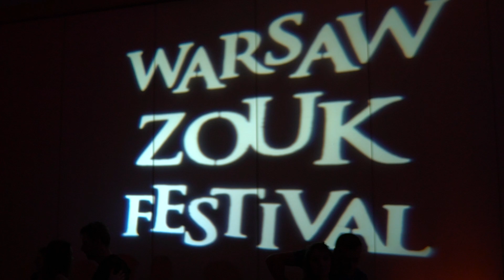C0048 WZF2018 Social Dance Video18 TBT ~ video by Zouk Soul